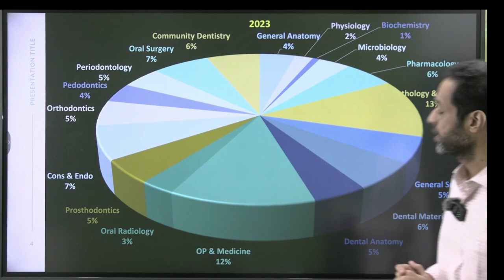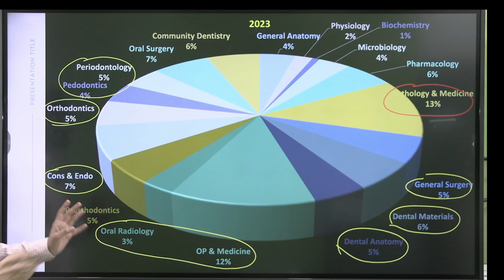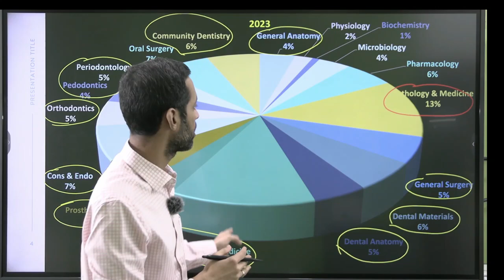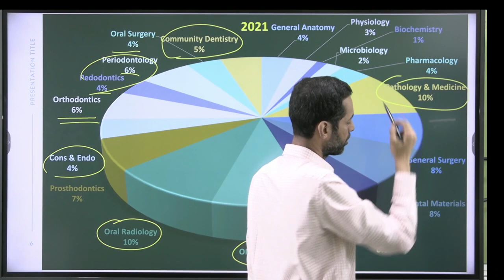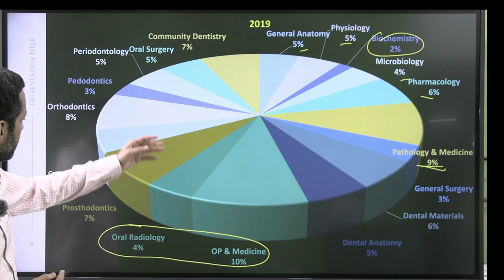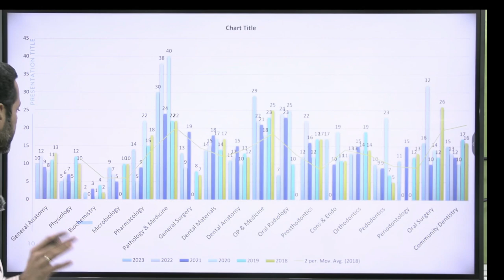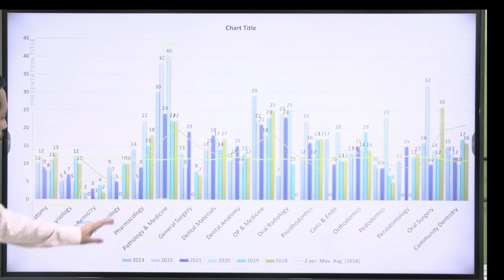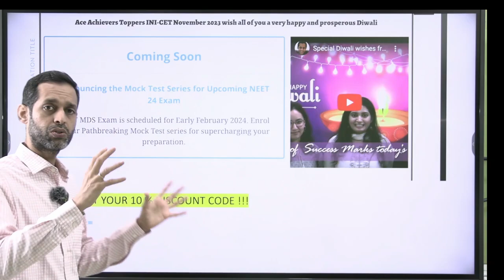How to prepare for the NEET MDS 2024 in the final 2 months?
Final 2 months preparation plan for NEET MDS 2024: Expert inputs by Dr. Neeraj Wadhawan with complete analysis of previous NEET MDS pattern papers. Solving previous year papers help in multiple ways, such as giving exposure to the topics and question types. It is important to use the final 2 months before the exam in the right way.